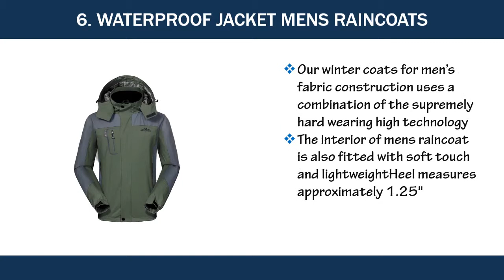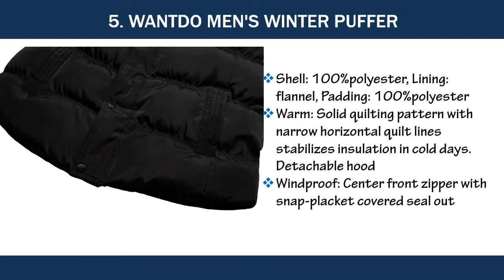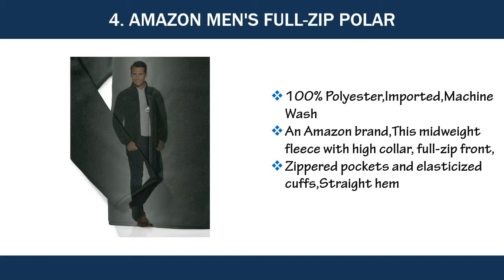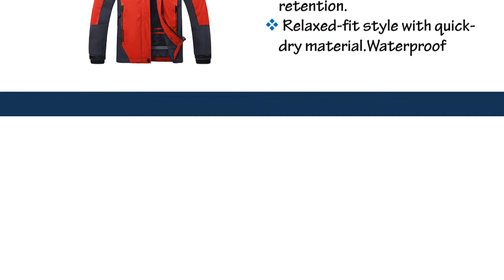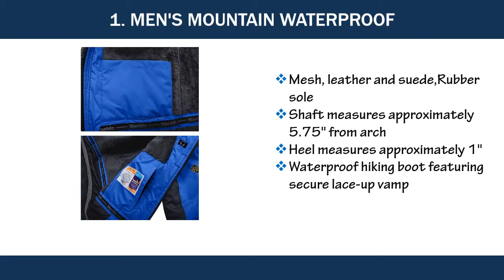Best Winter Jackets for Men 2019! Top 7 Best Winter Jackets for Men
Hi viewers, We show the Best Winter Jackets for Men among the whole brand jackets. Our expert team collects top 10 Best Winter Jackets for Men among the whole market that is the latest and fashionable, stylish design, long durability, attractive colors, imported, warmest jackets that save your value able time. Jackets are the best for men. So viewers click below link and pick your best jacket for you.

Here are the Top 10 Best Winter Jackets for Men from the video as per serial and purchase easily:

NO-7. Jinidu Mens Layered Puffer Jacket Packable Lightweight :

NO-6.  Waterproof Jacket Mens Raincoats-GIVBRO:

NO-5.WantDo Men's Winter Puffer Vest Removable Hooded Quilted:

NO-4.Amazon Essentials Men's Full-Zip Polar Fleece Jacket:

NO-3.ZSHOW Men's Casual Faux Leather Jacket Waterproof:

2. Wantdo men's Mountain Waterproof Fleece Ski Jacket:

1. Wantdo Men's Mountain Waterproof Fleece Ski Jacket: